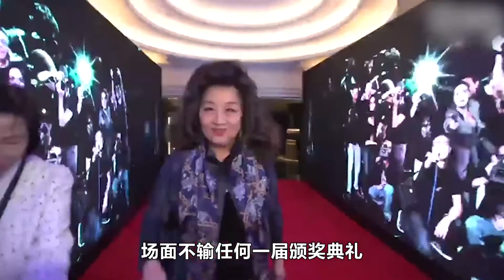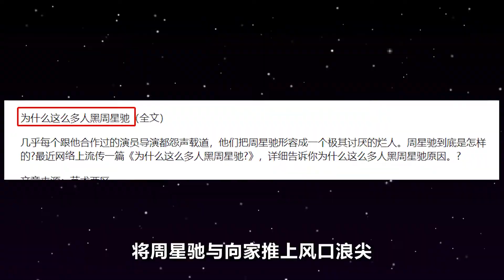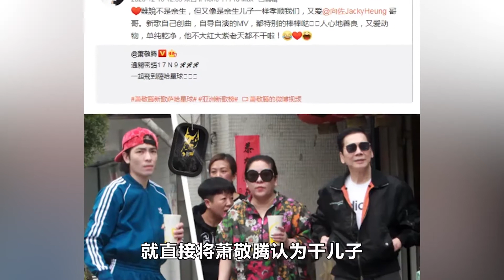向华强寿宴有多壕？梅艳芳张国荣“复活”献唱，这4人却不给面子